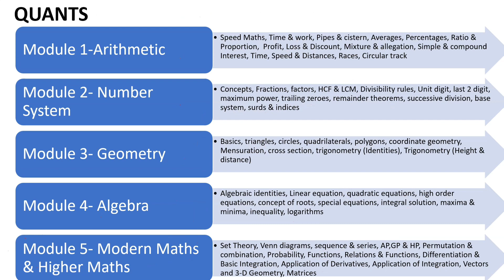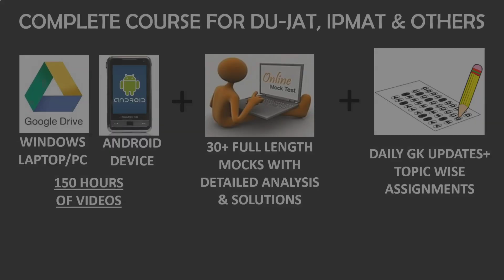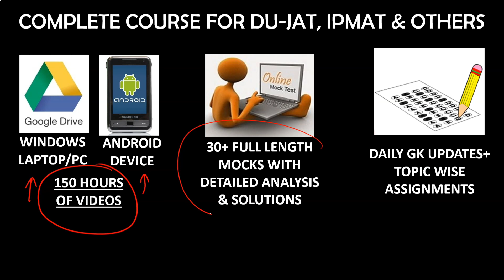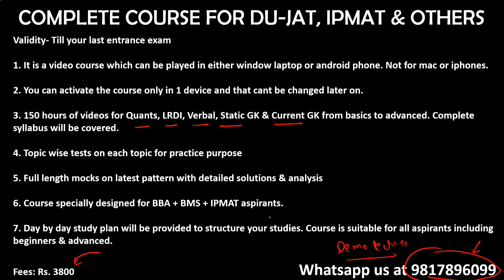How to prepare Quantitative aptitude section for DUJAT | most important video for DUJAT students